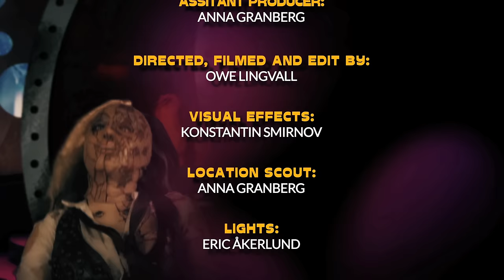LORDI - Hug You Hardcore (2016) // Official Music Video // AFM Records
LORDI - Hug You Hardcore [Consored Version] (2016) // official clip // AFM Records

For Fans Of: Kiss, Alice Cooper, Hardrock, Heavy Metal